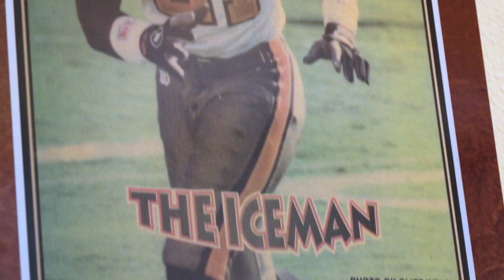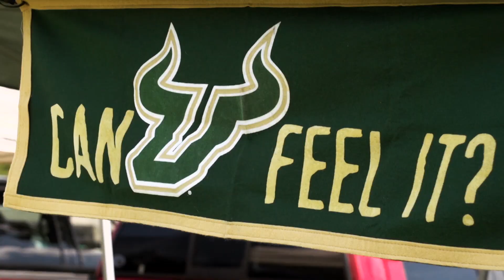BAYMADE: Devin Abraham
We visit Tampa Bay native Devin Abraham at home.